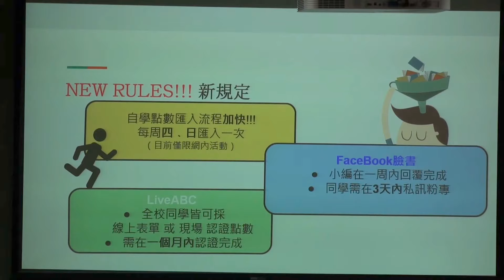Liveabc使用與認證方式改進說明 Liveabc Instructions and Improvements